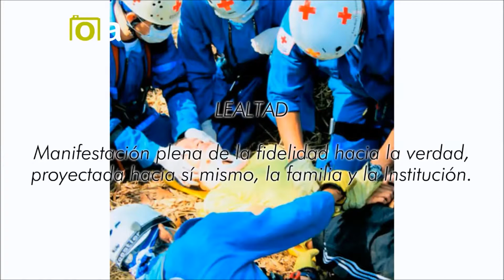Valor Lealtad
Descripción de nuestro Valor Institucional Lealtad